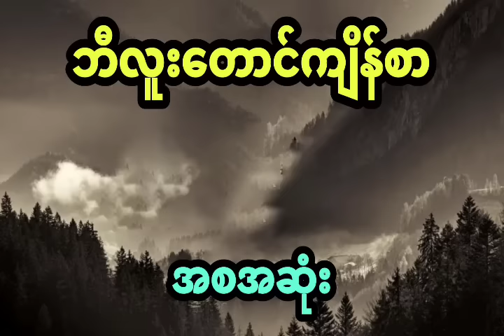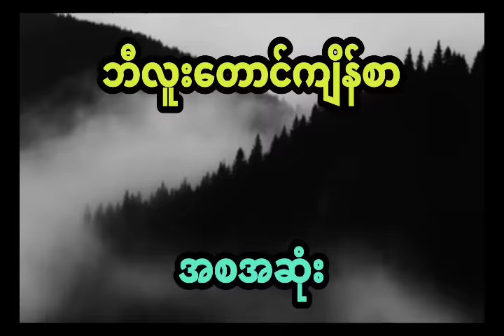ပန်ထွာဘုရင်မကလွဲပြီး ဘယ်သူမှ ဝင်လို့မရတဲ့ ကျိန်စာသင့်ဘီလူးမောင်နှမသိုက် (အစအဆုံး)